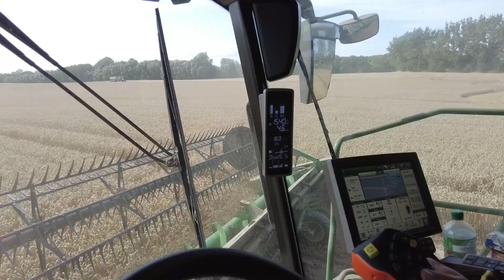Praca z flotą kombajnów JOHN DEERE serii X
Baltic Agrar jest międzynarodowym przedsiębiorstwem z siedzibą w północno-wschodnich Niemczech, niedaleko wybrzeża Bałtyku.

Kombajny poprzednio wykorzystywane w firmie obrabiały około 1000 ha w przeliczeniu na jedną maszynę. Firma chciała jednak zwiększyć ten wskaźnik do 1300 ha, co przyniosłoby wzrost wydajności o 30 procent. Uzyskano ten cel, przechodząc na kombajny John Deere serii X9.